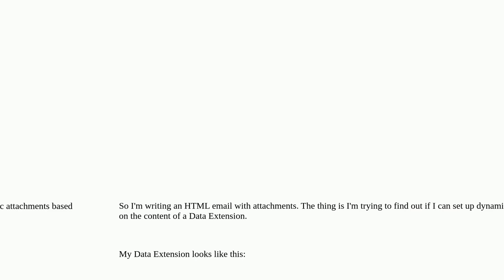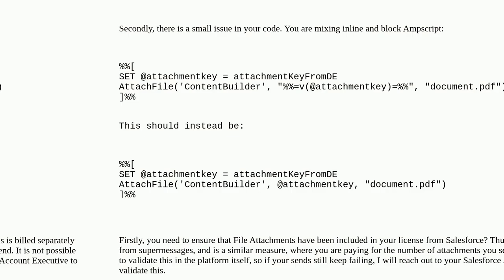Salesforce: Using DE Field to Dynamically attach a file?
Using DE Field to Dynamically attach a file?

A special thanks goes out to the community

  ampscript marketing-cloud